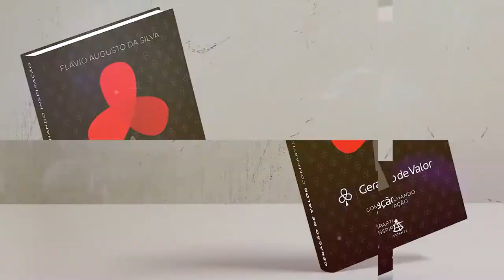Geração de Valor | O Veneno da Estagnação